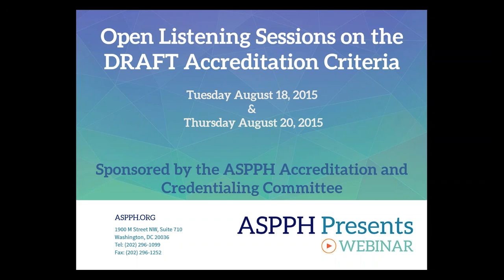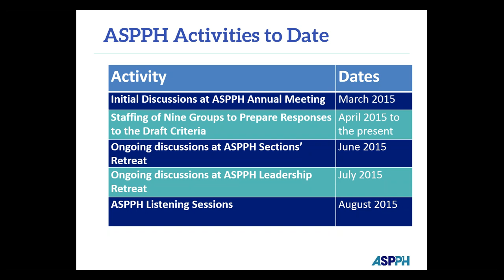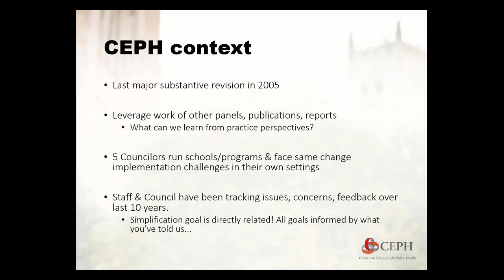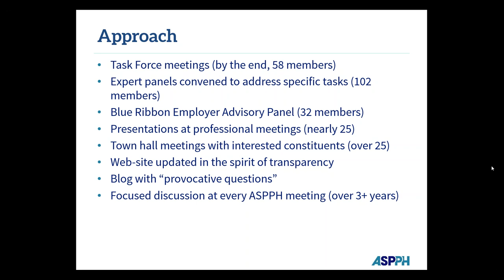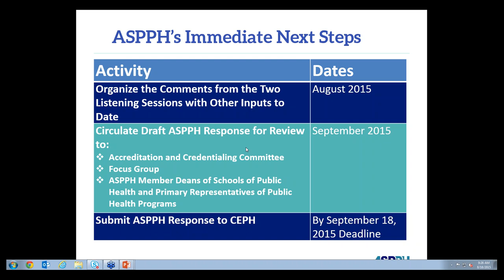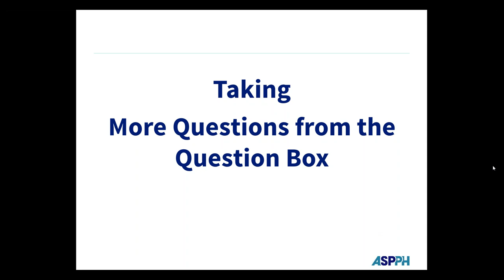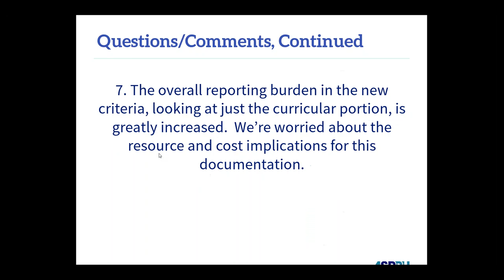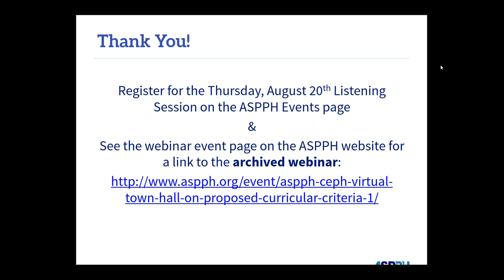ASPPH Accreditation and Credentialing Committee Sponsored Open Dialogue Session #1